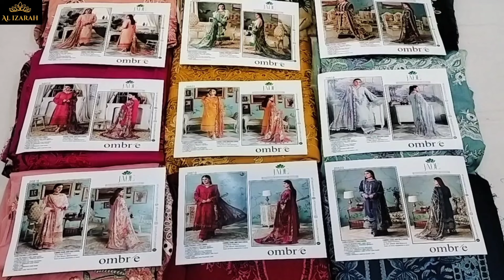JADE OMBRE♦️ ORIGNAL PAKISTANI SUIT♦️ PURE DUPTTA PAKISTANI SUIT♦️HEAVY EMBROIDERED PAKISTANI DRESS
JADE OMBRE♦️ORIGNAL PAKISTANI SUIT♦️PURE DUPTTA♦️HEAVY EMBROIDERED PAKISTANI DRESS ♦️ FREESHIPING♦️

TOP - ORIGNAL LAWN WITH EXCLUSIVE HEAVY CHIKANKARI EMBROIDERY

BOTTOM -   ORIGNAL LAWN , 3 MTR

DUPPTA -  ORIGNAL PURE CHIFFON   WITH DIGITAL PRINT, 2.50 MTR

Singles - ₹3200 free delivery 🚚

Disaptch - Ready ✈️👍👌

Do susbcribe for latest updates😊

Single  also available✅

PAYMENT MODE
Google pay✅
Phone pay✅
Paytm ✅
Online transfer✅
 NO COD🚫

⚜️No exchange/Refund provided,in case of any defect or wrong order, please  make parcel opening video without any edits and pause.

⚜️Dispatch of parcels for ready stock is within two days from order date and delivery period is between 4 to 10 days max on location to location.

⚜️Fabric Details mentioned in the video with prices